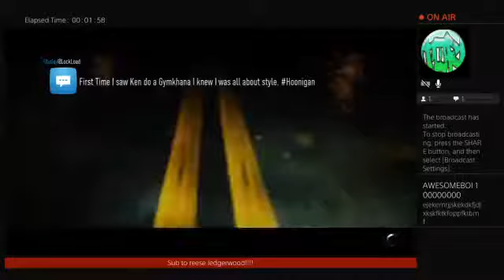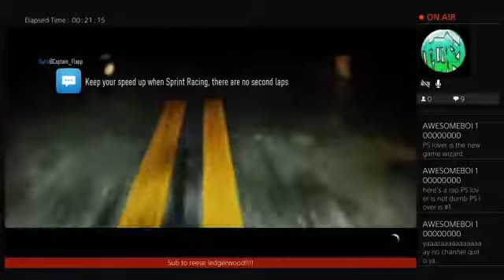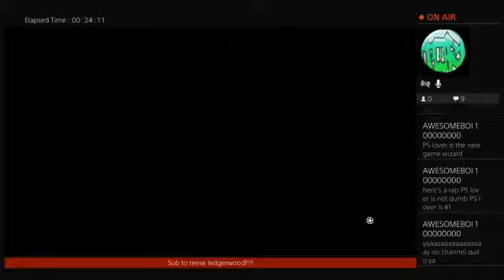Need for speed w/ ian Matthews!!!!